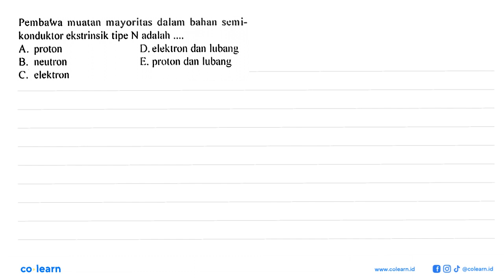Pembawa mayoritas dalam bahan semni- muatah) konduklor ekstrinsik tipe N adalah D.elektron dan lu...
Pembawa mayoritas dalam bahan semni- muatah) konduklor ekstrinsik tipe N adalah D.elektron dan lubang A. proton E. prolon dan lubang B. netitron C. elektron

Topik atau Materi: Struktur inti - Inti Atom - Fisika Quantum - Fisika Kelas 12 SMA - K-94 Revisi

Sumber Soal: Bimbingan Pemantapan Fisika SMA, K-94 Revisi, KL , Yrama Widya

00:00 : Bedah Soal
01:00 : Konsep, rumus dan pengertian Struktur inti
01:18 : Langkah penyelesaian soal
00:26 : Jawaban akhir
00:56 : Penutup